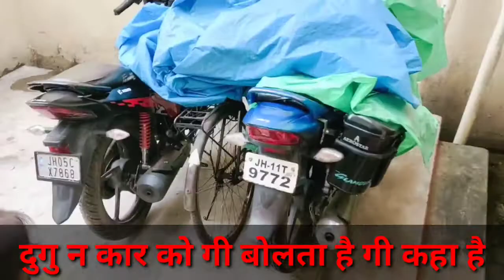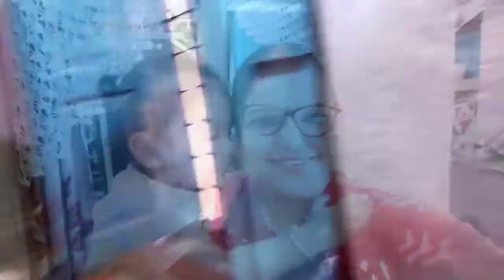आज हम डुग्गु के साथ Long Drive पे निकल लिए और हमने खूब मस्ती की !! शरारती बच्चा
:- आज तबियत ठीक नही थी तो मैंने बनाया आलू के पराठे और फिर साम को किया छत की सैर ll Gudiya Vlog

:- आज हम माँ-बेटी करेगे गोलगप्पा Challenge देखते है कि कोन जीतता है, लेकिन ये गोलगप्पे बहुत बड़े है

:- आज हम अपने घर में ही बनायेगे एक मैजिकल और ग्लोइंग सीरम मात्र 10 मिनट में, जो आपके चेहरे को बनाये

:- सुबह सुबह उठ के ये काम जरूर करे जिससे चेहरा रहे चमकता, और पेट रहेगा अंदर ll Morning Routine

:- 5 मिनट में पाये अपने चेहरे पे एक अलग सा निखार आपने घर मे ही ll Ye Upay Kare Fayda Bas 10 Din Me Paye

:- बस 5 मिनट में अपने चेहरे के सारे दाग धब्बे से छुटकारा पाए ll Morning Routine ll Work Only 5 Min

:- बिना फेशियल, ब्लीच के ही घर मे पाये एकदम ग्लोइंग स्किन सिर्फ 20 मिनट में पॉर्लर जाने का कोई झंझट नही